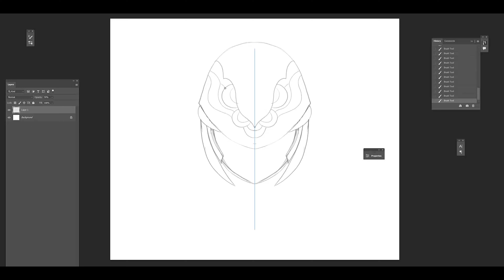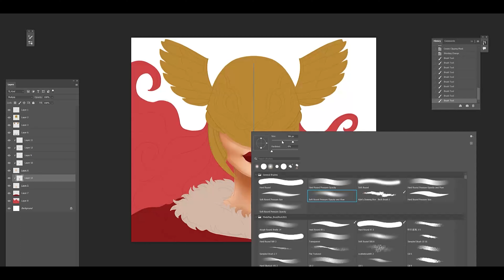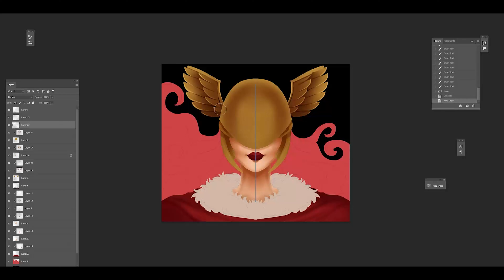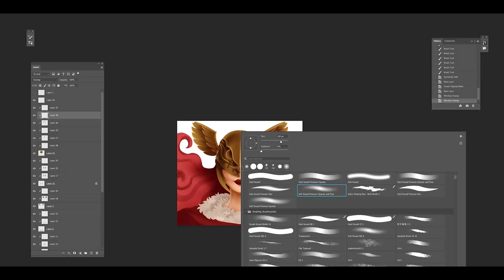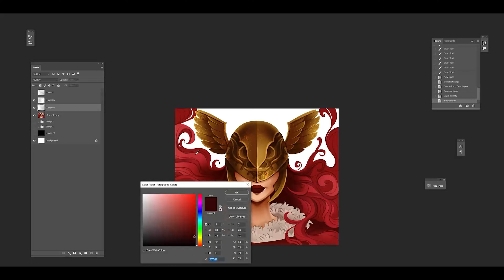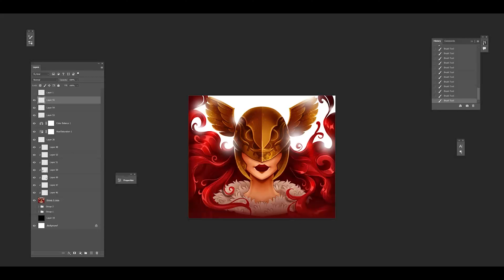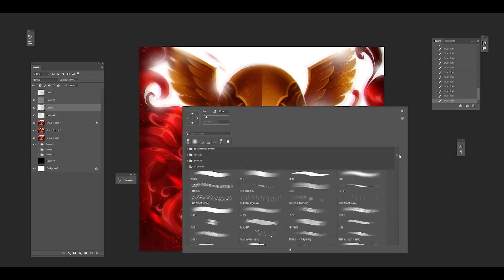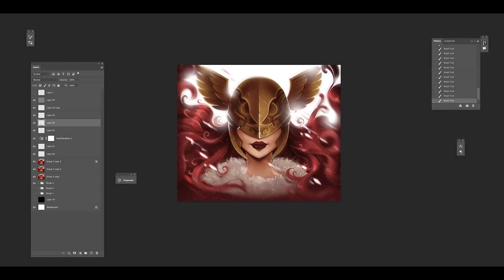SpeedPaint Tutorial - Elden Ring Malenia Blade of Miquella [Portrait 4K]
Elden Ring Malenia SpeedPaint Portrait (Digital Art) illustration tutorial using Adobe Photoshop / Wacom Cintiq Pro 2023

This video will display my process of illustrating Elden Ring's Notorious Malenia, Blade of Miquella along with her amazing soundtrack. The actual illustration time took approximately 60 minutes.

Malenia, Blade of Miquella's glorious design immediately grabbed my attention, She is my favorite character in Elden Ring and I applaud FromSoftware on their amazing work. I hope this SpeedPaint Tutorial will guide you to be able to artistically draw your favorite characters.

I am extremely passionate about illustrating video game characters and would love to hear your requests and which characters from different games you'd like to see me draw. Enjoy!

Gada Art